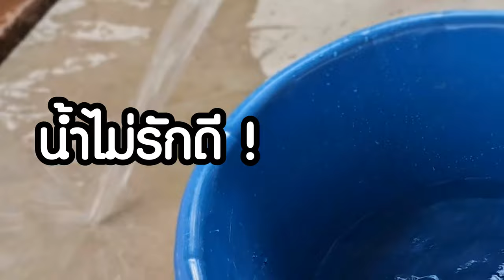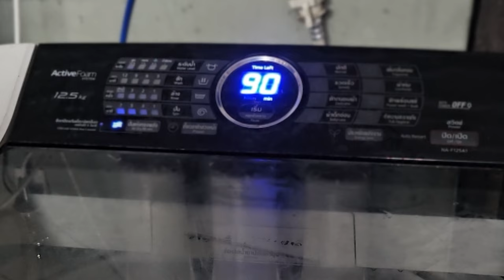วิธีทำความสะอาดง่ายๆ แก้คราบเหลืองบนหมอนใบเก่าให้กลับมาสะอาดเหมือนใหม่ด้วยส่วนผสมแค่ 4 อย่าง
ลุงเคไปเจอสูตร ส่วนผสมของ วิธีทำความสะอาดหมอน มาครับทุกคน วิธีง่ายมากๆ เพียงมี 4 ส่วนผสมดังนี้ ก็สามารถช่วยแก้คราบเหลืองบนหมอน ให้กลับมาขาวสะอาดเหมือนใหม่ได้ จดตามไว้ได้เลย ขอให้สนุกกับ Tips เถื่อนๆ ของผมนะครับ
1. ผงซักฟอก 2 ถ้วยตวง
2. น้ำส้มสายชู 2 ถ้วยตวง
3. น้ำยาล้างจาน 1 ถ้วยตวง
4. ไฮเตอร์ผ้าขาว 5-6 ฝา
ล้าง 2 น้ำ แล้วเอาไปสะบัดในเครื่อง ตากเสร็จก็ใช้ได้เลย